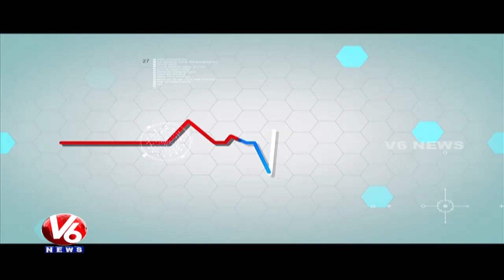Lymphoma Cancer | Reasons And Treatment | Dr Krishna Mohan | Basavatarakam Hospital | V6 Good Health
Today's Program is about Reasons, Symptoms and Treatments for Lymphoma Cancer Problems. Dr Krishna Mohan from Basavatarakam Cancer Hospital, gives the solutions.